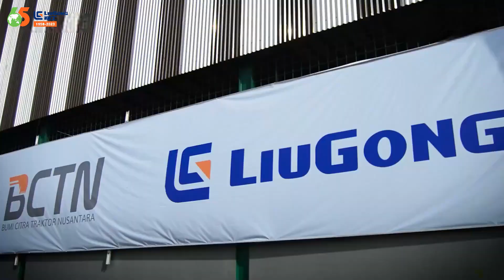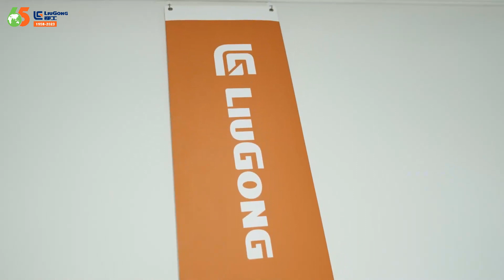Check out the first Technical Skills Competition held by LiuGong Indonesia.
𝐀 𝐆𝐫𝐞𝐚𝐭 𝐄𝐱𝐚𝐦𝐩𝐥𝐞 𝐨𝐟 𝐇𝐨𝐰 𝐒𝐜𝐡𝐨𝐨𝐥𝐬 𝐚𝐧𝐝 𝐁𝐮𝐬𝐢𝐧𝐞𝐬𝐬𝐞𝐬 𝐖𝐨𝐫𝐤 𝐓𝐨𝐠𝐞𝐭𝐡𝐞𝐫!

LiuGong Indonesia wrapped up its first Technical Skills Competition at Politeknik Negeri Jakarta on Oct 20. 6 winners emerged from 300 participants from 7 Indonesian regions, all competing for a chance to shine in the 6th LiuGong Global Technical Skills Competition finals in China headquarters this November. 🛠️🏆